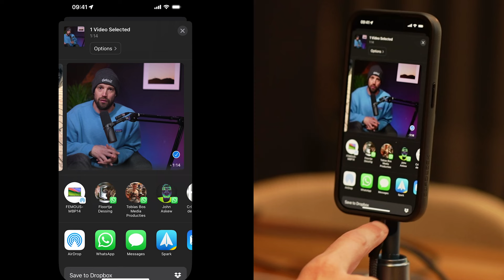Detail for iOS: The all-in-one video app for iPhone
Detail is an iOS video app that combines the simplicity of a camera app with an AI-powered video editor to create video faster.

Record:
- Create reaction videos in 15 seconds by recording yourself over any video or image
- Use the in-app teleprompter to record with a script
- Teach or demo - record yourself presenting over slides, images, or a video
- Capture conversations by connecting and recording with two iPhones in the same room or remotely

Edit:
- AI auto edit for long video podcasts or interviews
- Edit faster than text with Story Editor – text-based editing on iPhone – delete silences, find phrases, split sentences, all as fast as a tap.
- Add auto subtitles and customize in a few taps
- Auto frame faces
- Turn on blur modes and video filters
- Change the aspect ration of your video in a tap from horizontal to vertical and square

- AI generated content including titles, descriptions, hashtags and post copy
- Create a shareable link of your video
- Share straight to social
- Download the audio and transcript